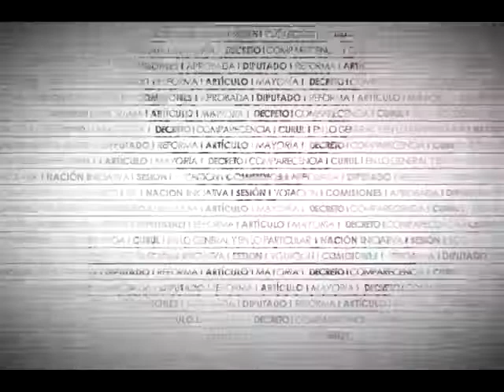Dip. Rosa Pérez (PVEM) - Ley Federal del Trabajo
La Dip. Rosa Elba Pérez Hernández (PVEM) señala que debe prestarse especial atención a la discriminación laboral contra las personas de 35 a 50 años. Destaca que desde el inicio de la Legislatura se presentaron diversas iniciativas para legislar al respecto, pero es hasta ahora que se retoma el tema. Manifiesta su comprensión de la posición del sector privado respecto de que los mayores de 35 años no son competitivos, pero no comparte dicha postura.